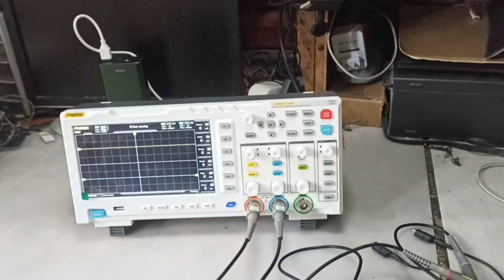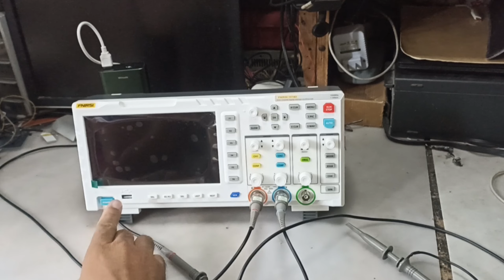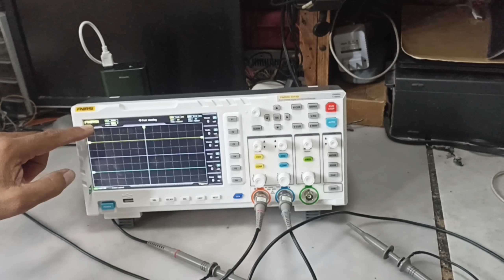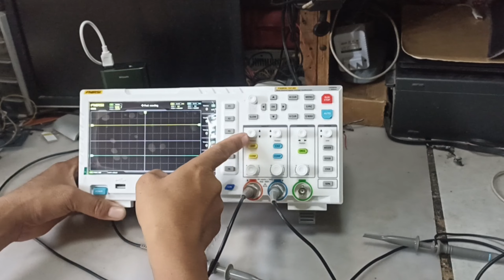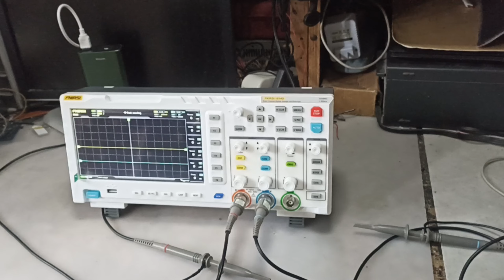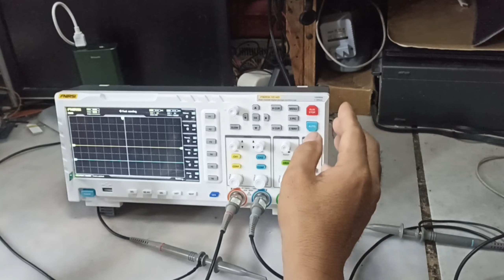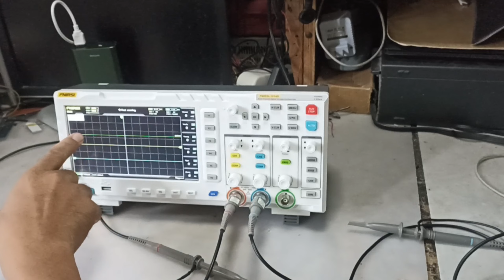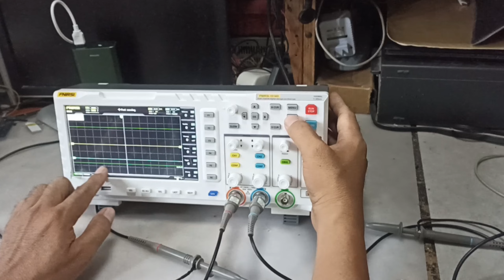Paano gumamit ng oscilloscope? FNIRSI-1014D part 1